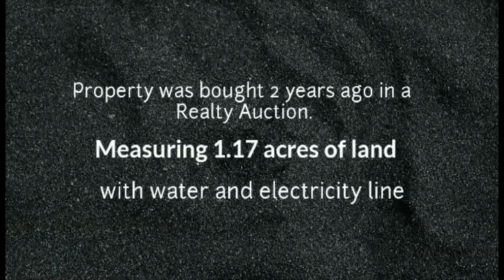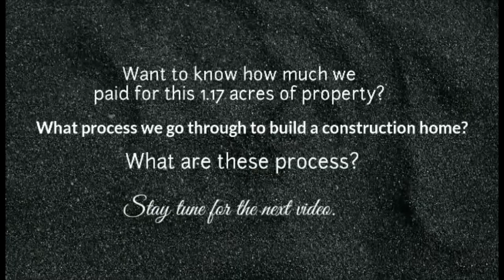A glimpse of our Future Home!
A glimpse of our future home. Strawberry Arizona. Amazingly peaceful and a spectacular view uphill.
1.17 acres

Goal:  to build a getaway cabin.

Property located at Strawberry AZ

Global  by Emmit Fenn
Calimba by E'S Jammy Jams
Frolic     by E's Jammy Jams
Jesse's Carnival Waltz by The Great North Sound Society